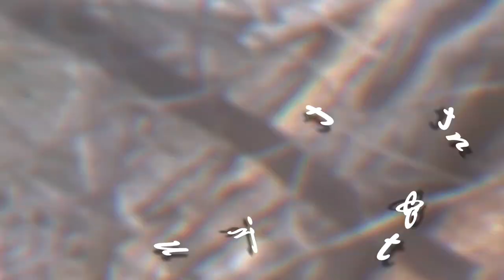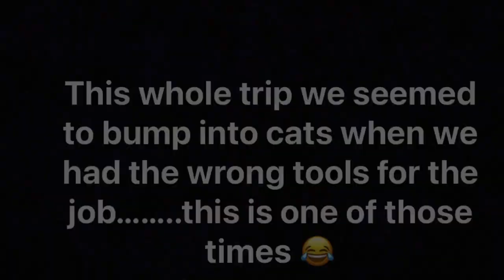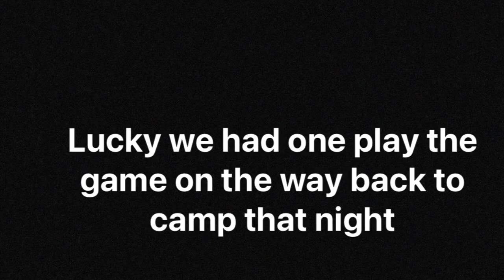Pig Hunting North West NSW (Week 2)